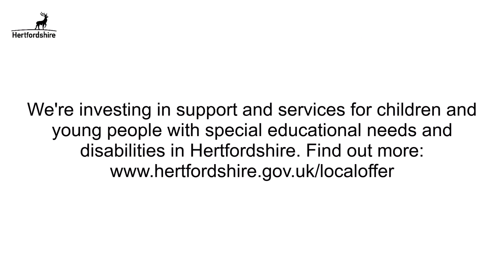Councillor Caroline Clapper visits Bushey Mead School's SRP